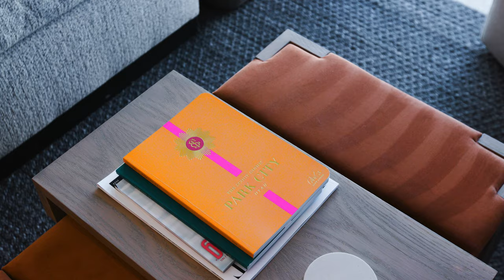Premium Top Floor Pendry . Up to 12 ft Ceilings . Ski Resort & Pool Deck Views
Nestled in the heart of the Canyons Village, this remarkable destination promises an unforgettable mountain getaway. Immerse yourself in a world of white love services, meticulously designed to ensure your utmost comfort and satisfaction. This premium, turnkey furnished 2 bedroom 3 bathroom residence located on the top floor of the Pendry Ski Building sleeps up to 8. An open living room/dining room & kitchen floor plan includes state of the art appliances (Bertazonni range with oven), custom cabinetry & quartz countertops throughout. Floor to ceiling windows and up to 12 ft ceilings create a warm and inviting experience for the entire family. A spacious primary bedroom with ensuite bathroom includes a freestanding soaker tub, double vanity and shower. One of only a handful of residences in the entire development with a lock-out bedroom suite featuring two full size beds, popular with hotel guests, creating more versatility for potential rentals. Strong 2022/ 2023 ski season rental numbers. Indulge in the carefully curated amenities designed to elevate your stay. A roof top pool & bar offer breathtaking views while three upscale and casual dining destinations provide delectable, culinary experiences. Pamper yourself in the full service spa, stay active in the state-of-the-art workout facility and conveniently access Compass Sports for ski equipment pickup and tuning. The resident's lounge, 24/7 room service, dedicated concierge, residential staff, ski valet, shuttle service and over 7,000 square feet of event space further enhance your stay. Only minutes from Historic Park City and a short 30 minute drive to Salt Lake Int'l Airport this world-class, slope side residence offers an elevated four seasons adventure like no other.